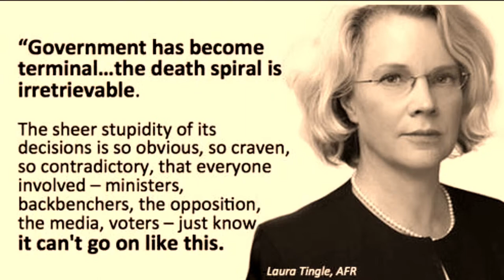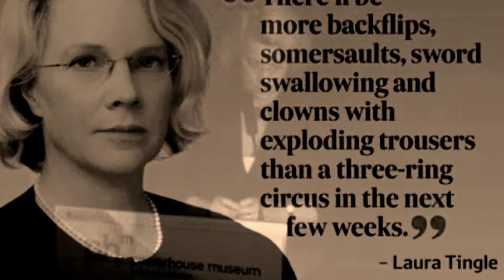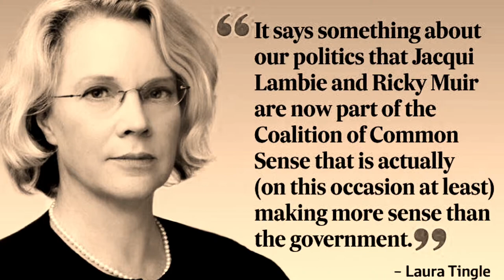LAURA TINGLE : Album - ICON